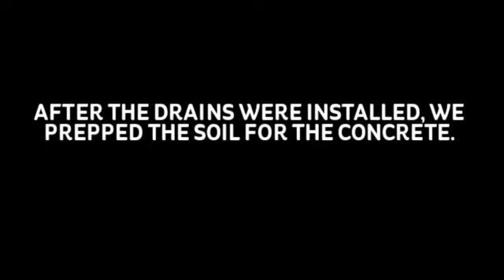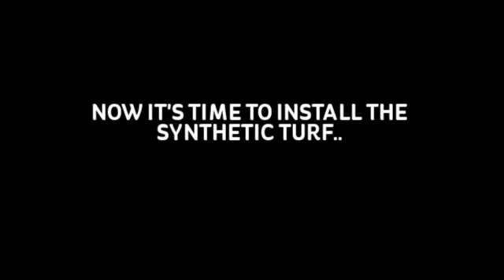TUSTIN PLAYGROUND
TRU LANDSCAPE SERVICES INSTALLED THIS PLAYGROUND IN TUSTIN, CA.